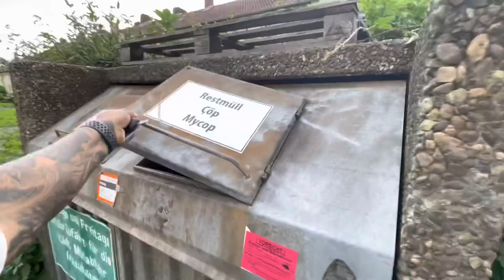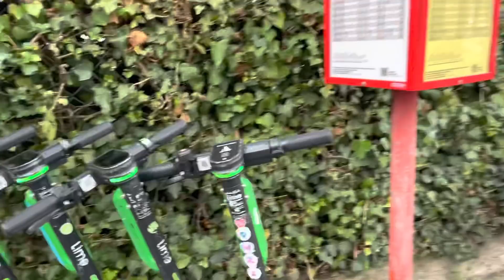Bairro de classe media na Alemanha 🇩🇪